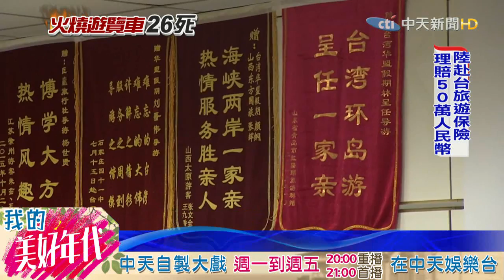20160719 中天新聞 陸客團環島行團費僅1萬3 旅遊身影曝光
來自遼寧大連的旅行團，就在回家前夕，不幸在高速公路上，被火燒死。這團旅行團，參加的是團費才一萬三的低價團，行程環島一週。導遊和遊覽車駕駛，都是資歷十年以上的老手。遊歷的畫面，陸續曝光，記錄大家開心遊玩的過程，沒想到都成了最後身影。